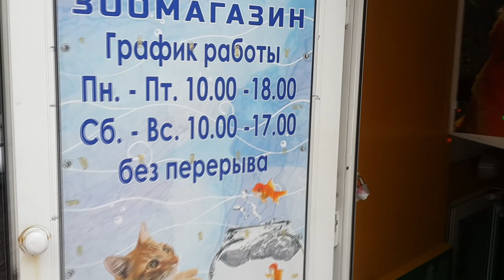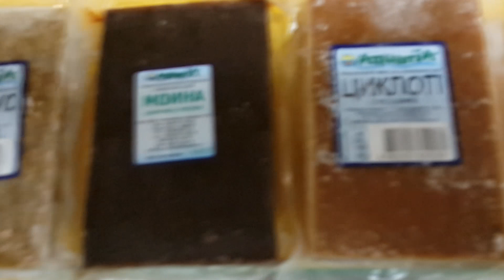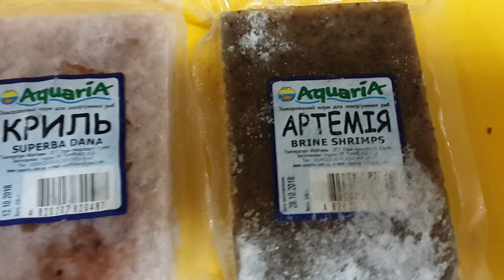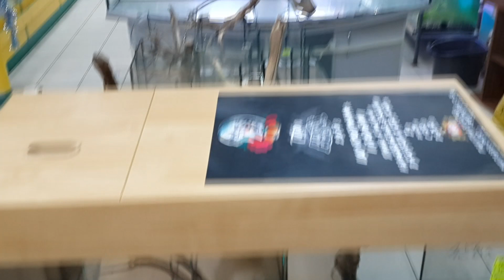Донецк обзор зоомагазина Тропики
адрес магазина   г Донецк Красноармейская  15 возле автостанции центр   яма